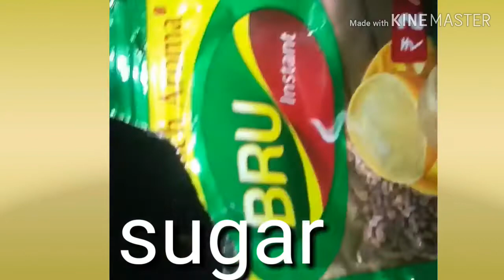Cappuccino coffee in home //instant tasty coffee in home